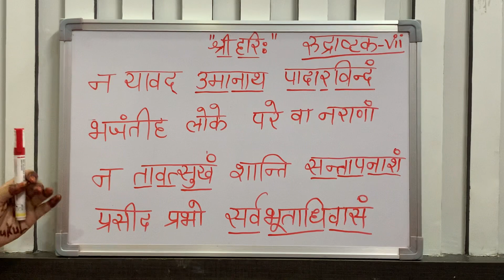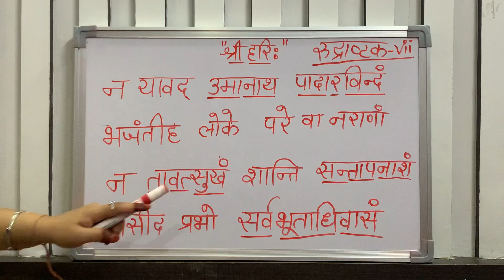Shiv Rudrashtakam Stotram In Sanskrit/ Shlok No. 7 / Powerful Shiva Stotram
Shiva Mantra Lyrics In Sanskrit With Hindi Meaning

Saawan Ke Jhoole